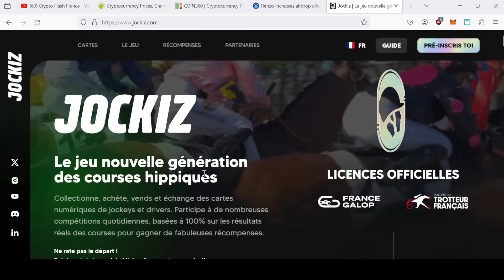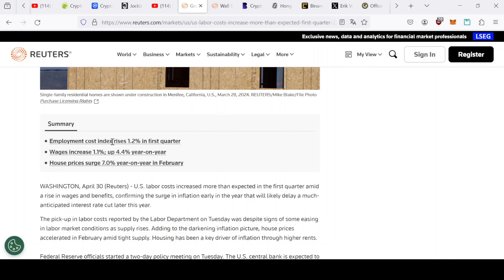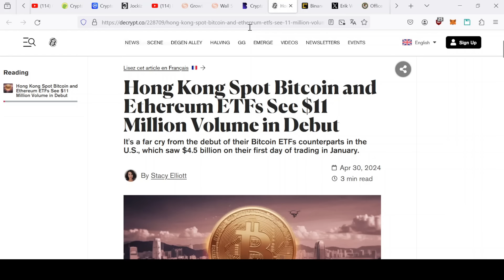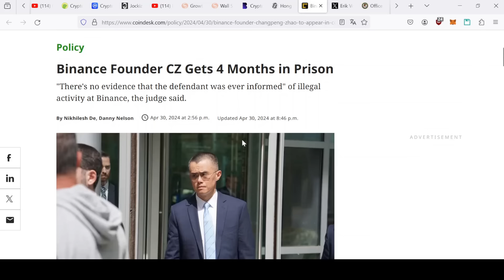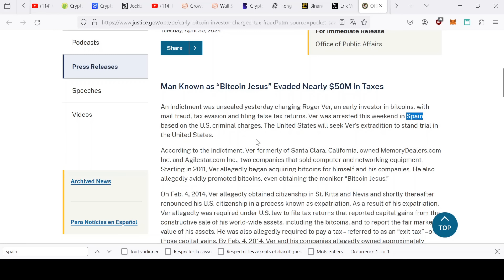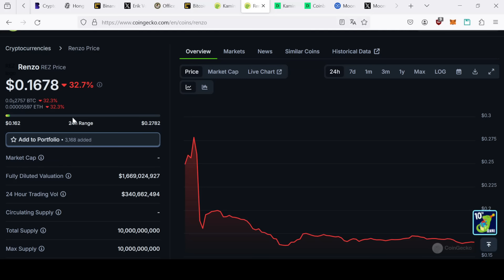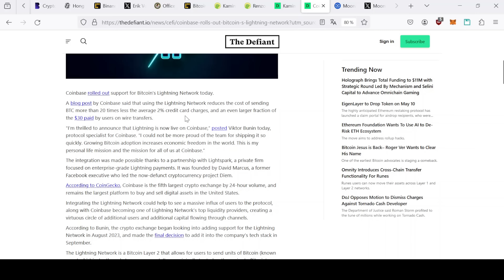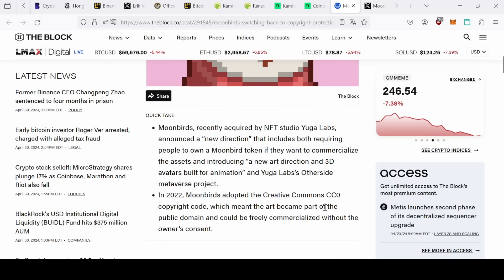CRYPTO FLASH: POURQUOI LES CRYPTOS S'EFFONDRENT ? ACTUS CRYPTO 30/04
Le meilleur de l'actualité crypto des dernières 24h: Chute des cryptos, airdrop perdants, ETF HONG KONG!